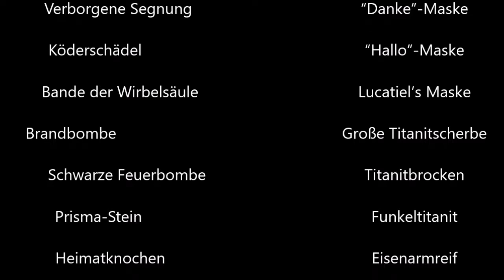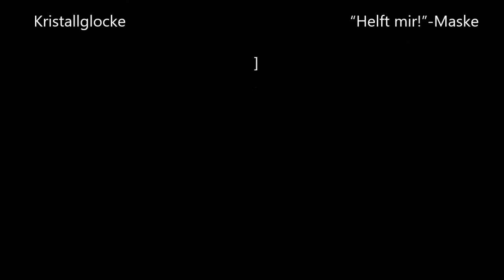Dark Souls 3 Tutorial [Der Krähenhändler | Tausch und Itemliste]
Feuer erlöschen und die Welt fällt in den Ruin. Entwickler FROMSOFTWARE und Game Director Hidetaka Miyazaki setzen mit DARK SOULS III ihre erfolgreiche und innovative Reihe fort. Alte und neue Fans werden sich in den für die Reihe typischen befriedigenden Gameplay und der immersiven Grafik verlieren. Jetzt bleibt nur die Glut zurück...

Aktuelles Projekt:

-Dark Souls 3  (PS4)
-Destiny

Aufnahme Hardware:

Intel Core I7 975XE Extreme @3,4Ghz
Asus Rampage 3 Black Edition (1366)
2x Nvidia GTX 680 2-Way Sli
12Gb Arbeitsspeicher Cosair (Tripple Channel)
1TB WD - 250gb ssd Samsung 840
Monitore (1x Samsung 27 Zoll und 1x Samsung 24 Zoll)
Webcam (folgt demnächst)